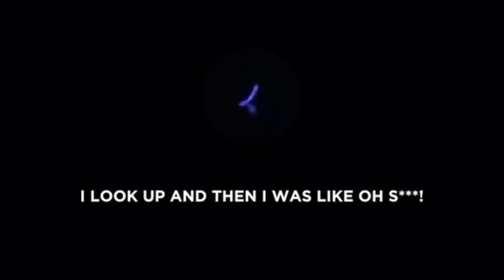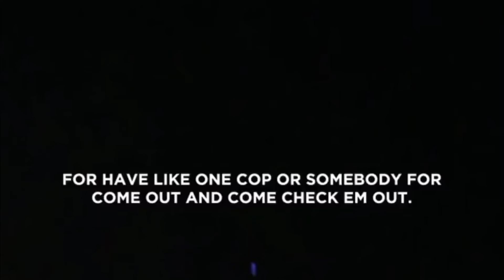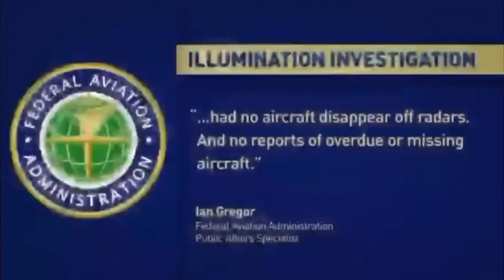▷ Ovni Azul Ilumina el Cielo y Cae al Océano de una Isla Hawaiana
La Administración Federal de Aviación de EE.UU. afirmó que no hubo accidentes aéreos en la zona en ese momento. ✅